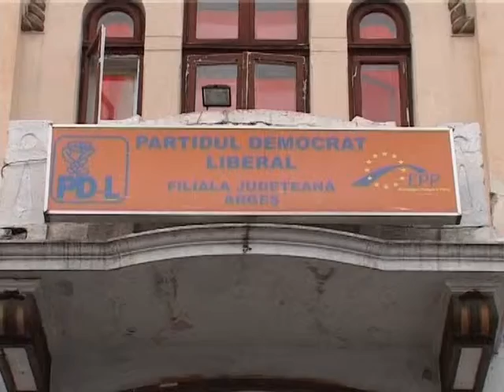02 Blaga revine la pdl